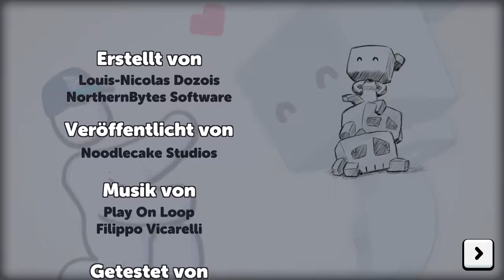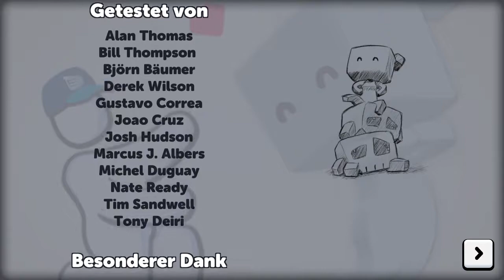Heißes Finale - Suzy Cube #9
GAME OVER!
Und wie fandet ihr so das Ende?

 🎮Spiel: Suzy Cube
⌨Plattform: PC
 ❔Genre: Jump n run

🏁Was wir in dieser Folge alles Geschafft haben:
5-B
5-S
S-1